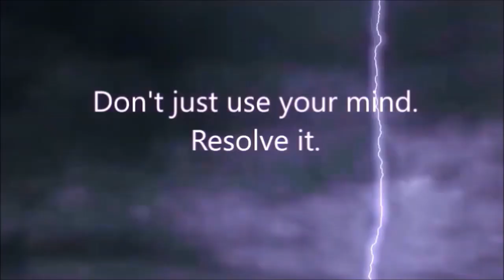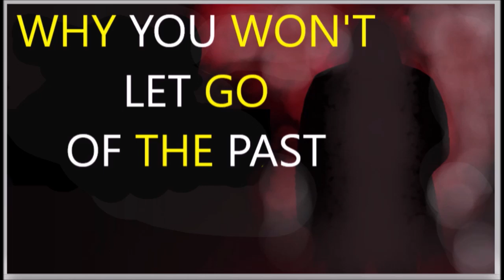The Importance of Importances: Why You Won’t Let Go of Past Upsets (TROM Level One)